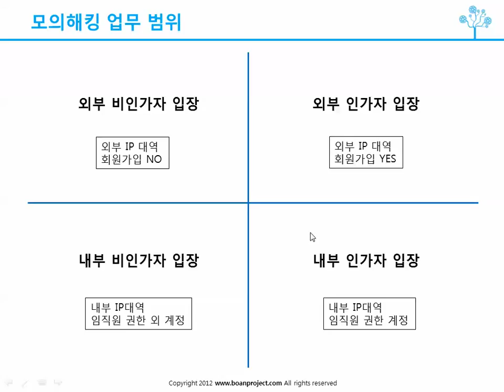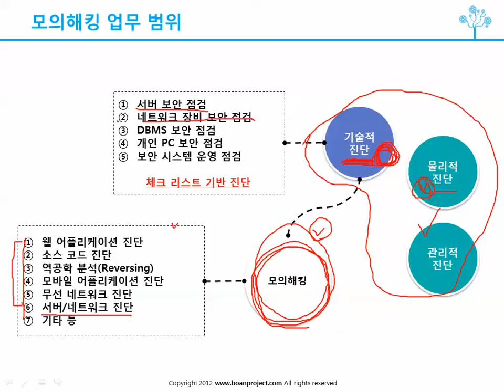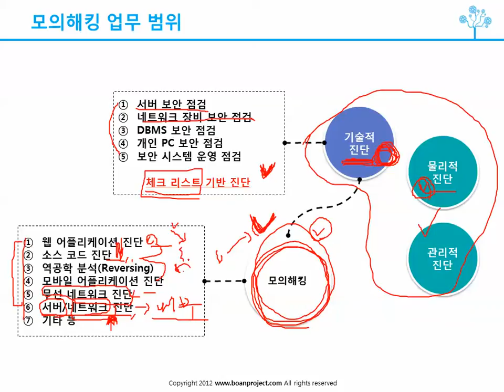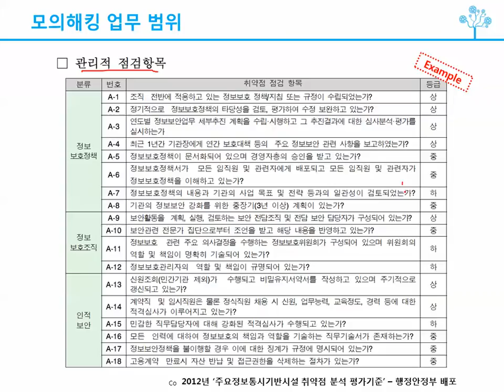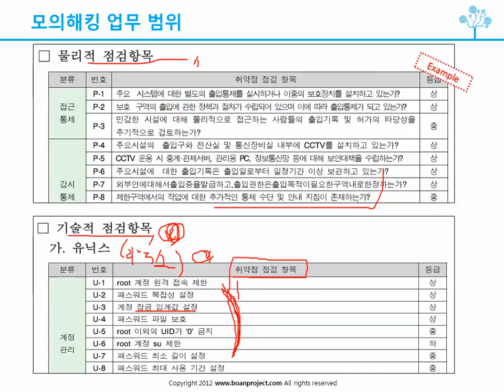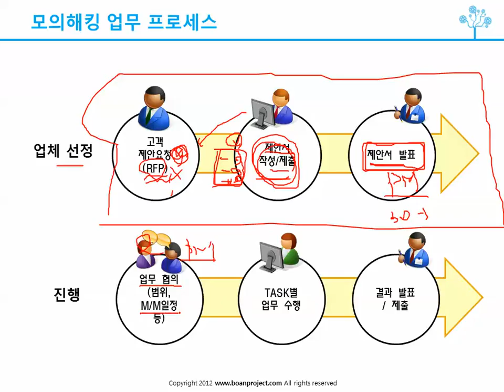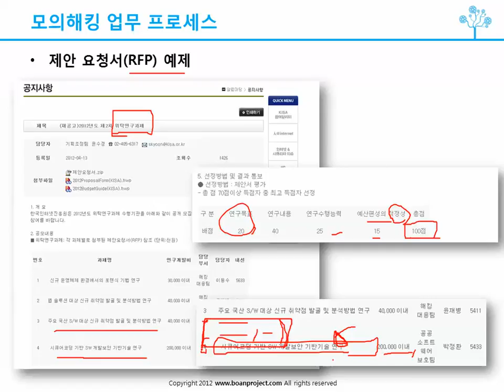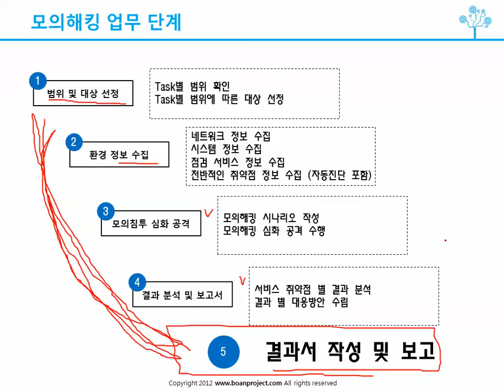백트랙을 활용한 모의해킹 강의 02 - 모의해킹의 범위